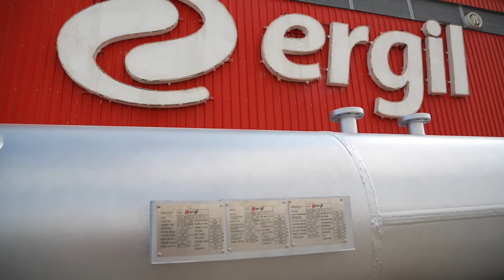ERGIL RX Kolay Açılan Kapak : Basınçlı Kap ve Depolama Tankı Uygulamalarında 3 Güvenlik Kademeli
1983'de kurulan ERGIL, 30 yıldır Petrol, Gaz, Petrokimya, Kimya, Su Endüstrisi alanlarında kapsamlı ve profesyonel bir hizmet sunmaktadır. Depolama tankları, basınçlı kaplar, depolama tankı ekipmanları, alev tutucular ve valfler konusunda uzmanlaşan; ERGIL, pig kovanları, gaz filtreleri, filtre seperatörleri ve pig fırlatıcı & alıcılar için hızlı, güvenli ve ekonomik bir erişim sağlayan RX mod Kolay Açılan Kapakları tasarlayıp ve üretmektedir.
Malzemelerde tamamen karbon çelik ve paslanmaz çelik kullanılmıştır.